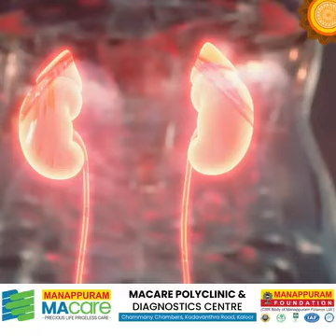Full Body Health Checkup & Consultation MAcare ൽ നടത്താം..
മനസ്സറിഞ്ഞ് ഭക്ഷണം കഴിക്കുന്ന ഈ ഓണക്കാലത്ത് ആരോഗ്യത്തെ മറക്കാൻ ഇടയുണ്ട്.. പൂർണ്ണമായി ആരോഗ്യവാനായി ഇരിക്കുന്നു എന്ന് ഉറപ്പുവരുത്തി ഓണം ആഘോഷമാക്കാം..
ശരീരത്തെ ബാധിക്കുന്ന പ്രമേഹം , ബ്ലഡ് പ്രഷർ , കാൻസർ , ഹൃദ്രോഗം , തൈറോയിഡ് , മഞ്ഞപ്പിത്തം , മൂത്രാശയ രോഗങ്ങൾ , ആസ്ത്മ , അലർജി , സ്ത്രീജന്യ രോഗങ്ങൾ , രക്തസംബന്ധമായ രോഗങ്ങൾ...
കൂടാതെ,  കിഡ്‌നി , കരൾ ഇവയിൽ ഉണ്ടാകുന്ന മാറ്റങ്ങൾ കണ്ടെത്താനുള്ള വിവിധ ടെസ്റ്റുകൾ ഉൾക്കൊള്ളുന്ന  ഈ full body Checkup പാക്കേജ്, ഇപ്പോൾ  50 % ഡിസ്‌കൗണ്ടോടുകൂടി മാകെയറിൽ നിങ്ങൾക്ക് ലഭിക്കുന്നു..
✅അൾട്രാ സൗണ്ട് സ്കാനിങ്
✅ECHO / TMT
✅ഇ സി ജി
✅ചെസ്റ്റ് എക്സ്റേ
✅ഡെന്റൽ കൺസൾട്ടേഷൻ
✅ഡോക്ടർ കൺസൾട്ടേഷൻ
✅ENT ഡോക്ടർ കൺസൾട്ടേഷൻ
✅Gyneacology ഡോക്ടർ കൺസൾട്ടേഷൻ
കൂടാതെ..
✅50 + ബ്ലഡ് ടെസ്റ്റുകൾ
6000 രൂപ വരുന്ന ഇത്രയേറെ ടെസ്റ്റുകൾ ഉൾപ്പെടുന്ന ഈ ഫുൾ ബോഡി ഹെൽത്ത് ചെക്കപ്പ് പാക്കേജ് 2950 രൂപയ്ക്ക് ലഭ്യമാണ്..
Pre Book Now..
🏥MAcare Diagnostics & Polyclinic
📍 Chammany Chambers, Kaloor - Kadavanthara Rd,
opp. Park Central Hotel, Ernakulam, Kerala 682017